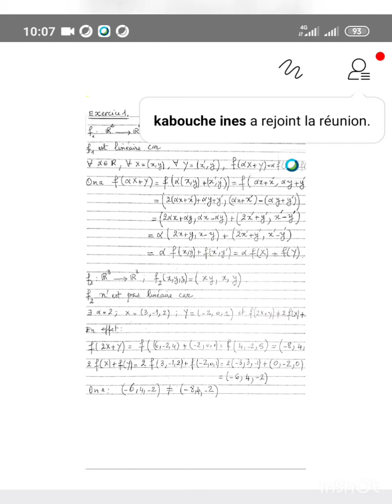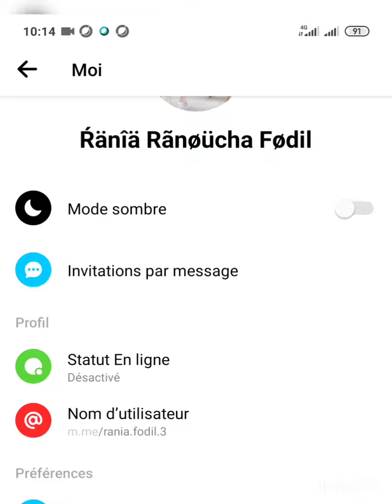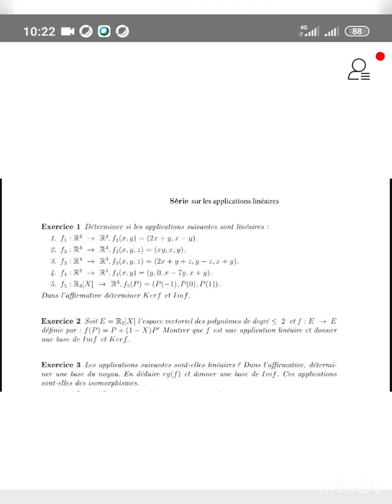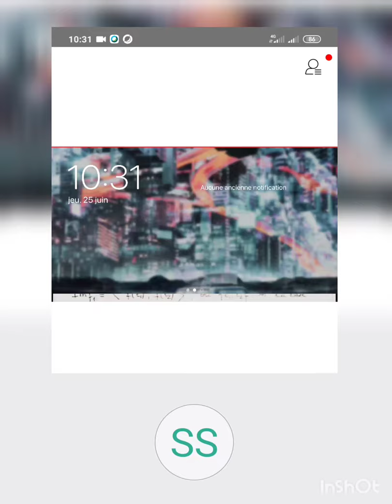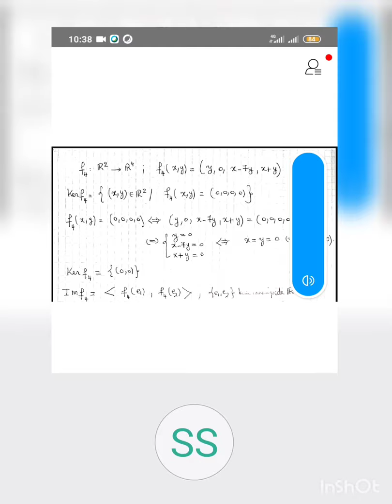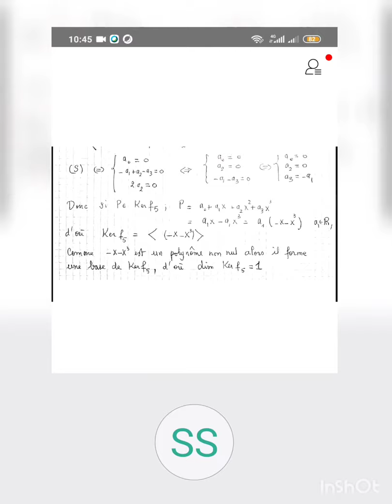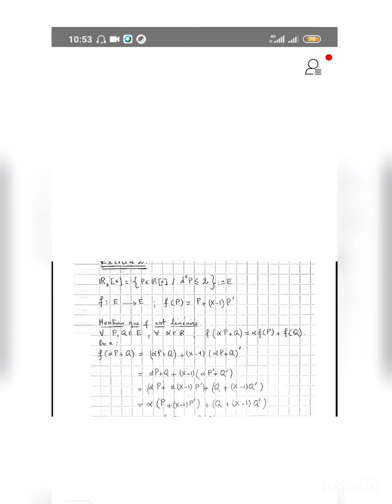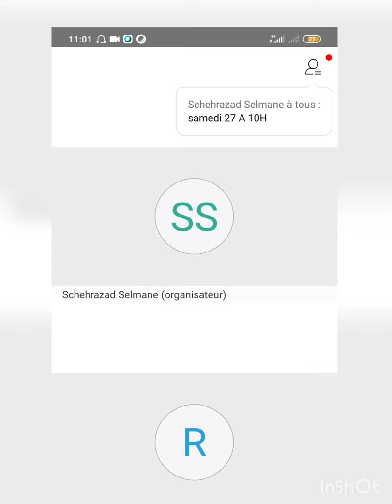Algèbre : la solution de la série des applications linéaires partie 1 .